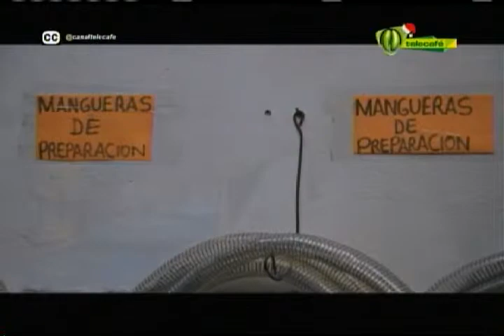Cosechando Memoria 9 de diciembre 2014 Telecafé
Programa completo de Cosechando Memoria, que se emitió por tu canal Telecafé el 9 de diciembre de 2014.